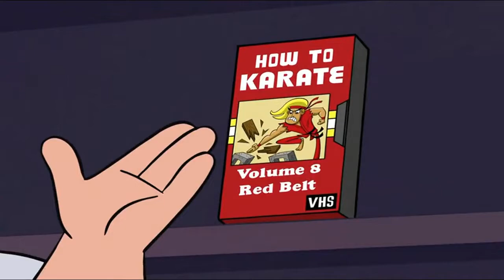Star vs. The Forces of Evil S02E02 Part 4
Red Belt Part 2